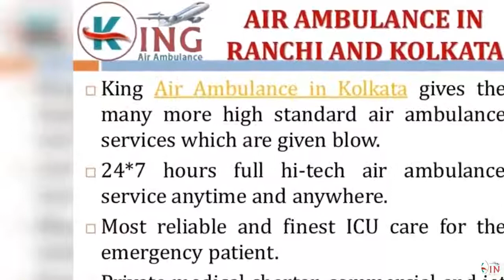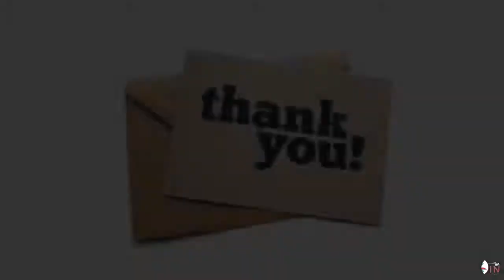Pick Full Advanced Medical Air Ambulance in Ranchi and Kolkata by King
King Air Ambulance in Ranchi and Kolkata is now available with discounted price rate and the best for relocation in exigency situation of the patient. We render the best treatment facilities prefer shifting to other healthcare of India and in that process air ambulance which is advancing great options for transportation. We confer superb and prime service well-equipped with all the life saving medical facilities at the same time.